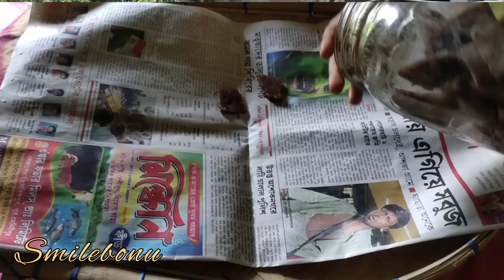নিজের টাকা জমিয়ে কিছু কেনার আনন্দ টাই আলাদা 😍আর এটা শুধু মধ্যবিত্ত ঘরের 💫ছেলে মেয়েরাই বোঝে 💞vlog